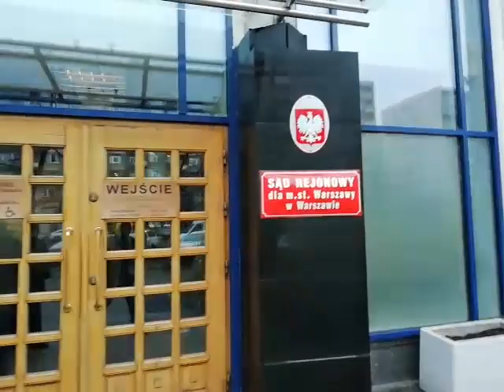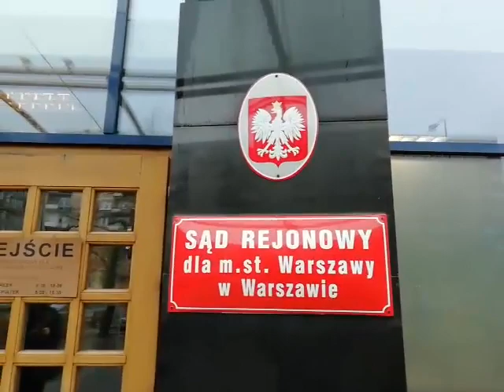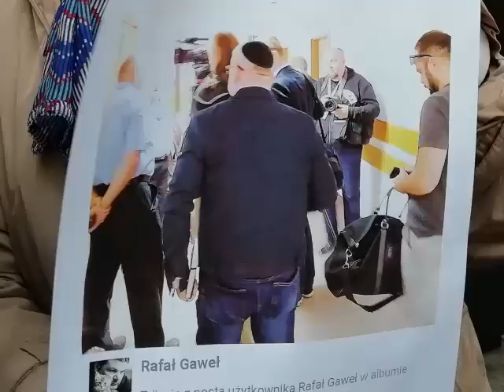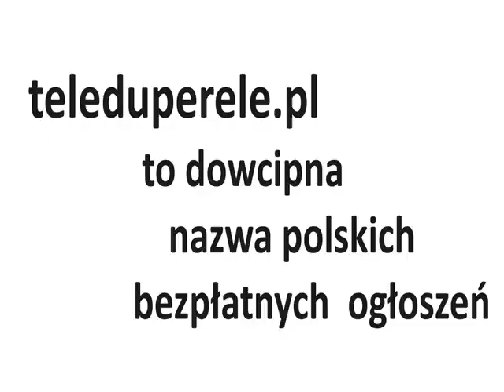20231123 1100 Sąd Bartłomiej Kurzeja i Sławomir Zakrzewski vs Prokuratura Warszawa Ochota i OMZRiK